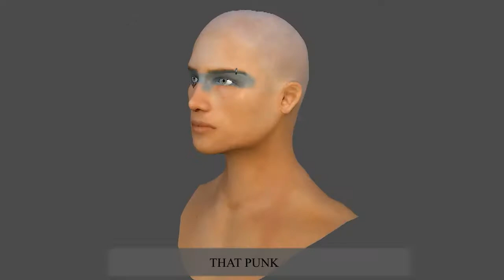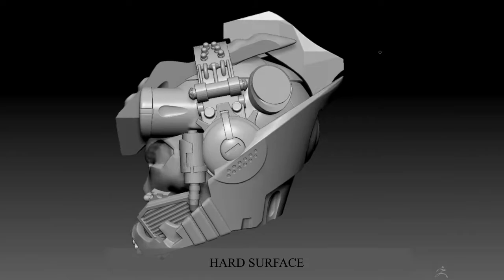Show Reel 2014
Show Reel 2014 ver2.2
3D Artist and Animator

All animation and 3d modelling by me,
except character model in the first contest...
and i got no.3 in Game Artisan team best (Animation)

Song by Tom Day - Who We Want To Be